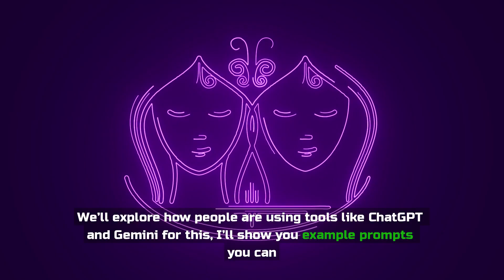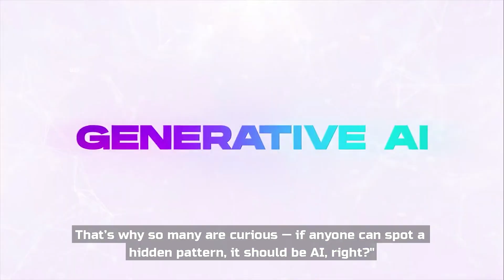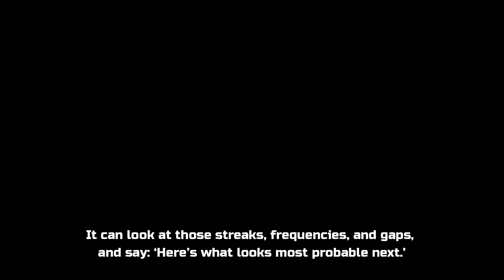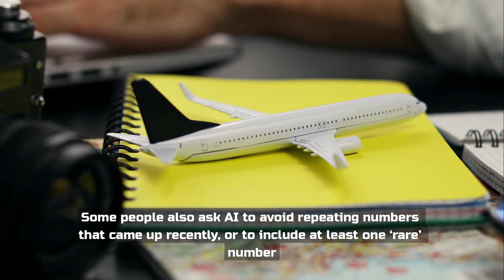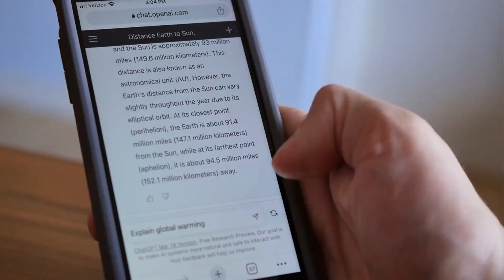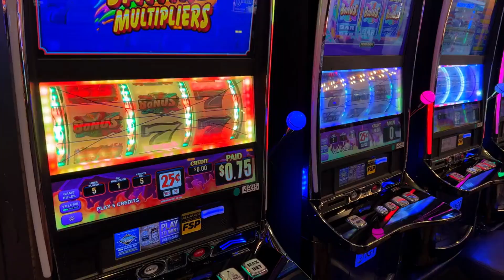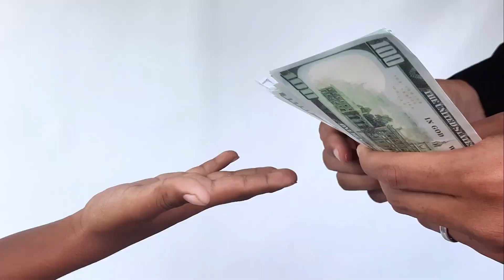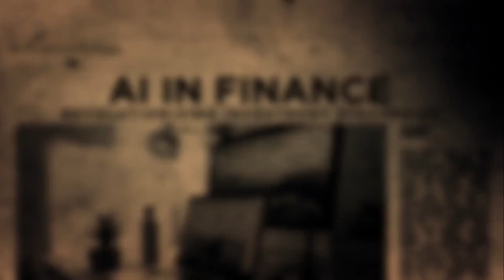How to Use AI to Predict Lottery Numbers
Can artificial intelligence really help predict lottery numbers? In this video, I put popular AI tools like ChatGPT and Google Gemini to the test — feeding them past lottery draws, probability models, and number frequency analysis to see if AI can actually give you an edge.

👉 You’ll learn:

How AI analyzes past lottery patterns

Why pure randomness makes predicting the lottery nearly impossible

Smart ways to use AI for probability and data analysis

The exact prompts you can try yourself to experiment with AI lottery predictions

If you’re curious about AI, data analysis, and fun experiments with tech, this video is for you.